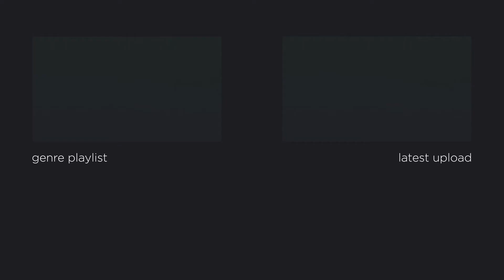Childish Gambino - Redbone (Shisto Flip)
genre : :
trap